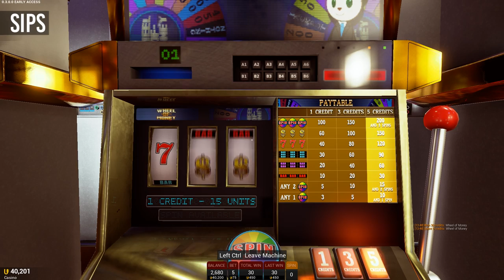BLEACH PARTY | Tower Unite Mini Golf w/Sips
◘ SEND STUFF HERE:
Hat Films
Bristol
BS2 2DG